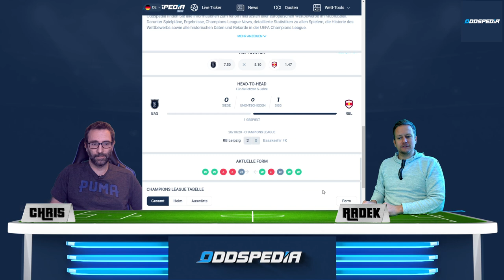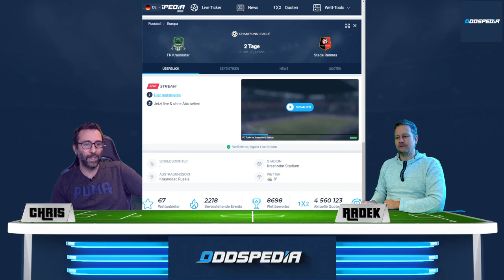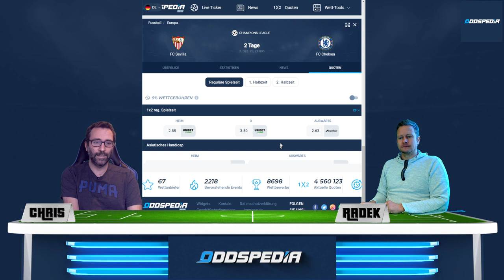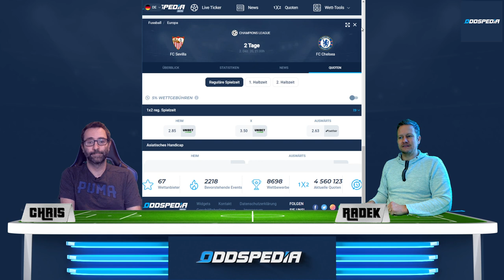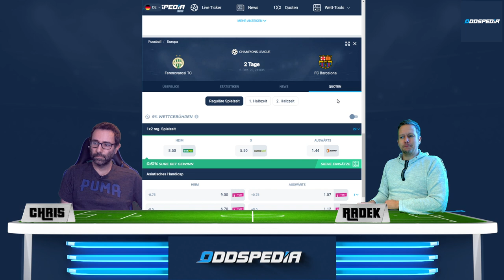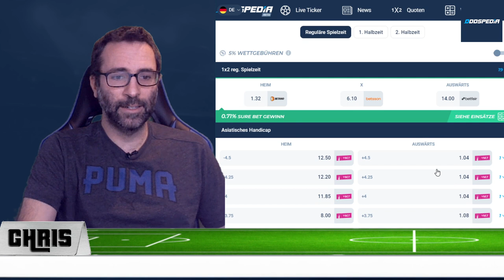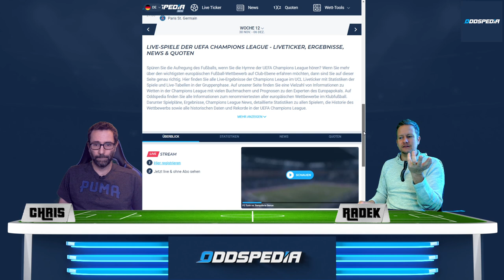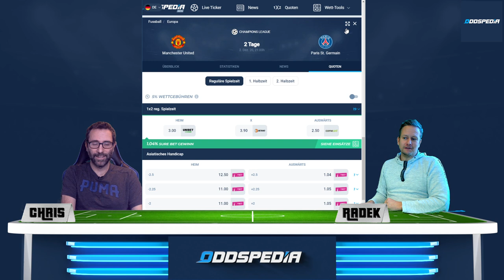CHAMPIONS LEAGUE TIPPS am 5. Spieltag #2 ⚽️ Unsere Prognosen & Wetten zu den Mittwochsspielen 🏆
00:00 Champions League Tipps zum 5. Spieltag - Teil 2
00:20 Basaksehir - RB Leipzig
02:57 Krasnodar - Stade Rennes
03:48 Borussia Dortmund - Lazio Rom
05:41 FC Brügge - Zenit St. Petersburg
06:01 FC Sevilla - FC Chelsea
07:30 Ferencvarosi - FC Barcelona
09:44 Juventus Turin - FC Dynamo Kiew
10:54 Manchester United - Paris St. Germain